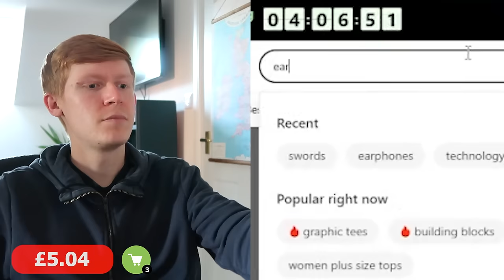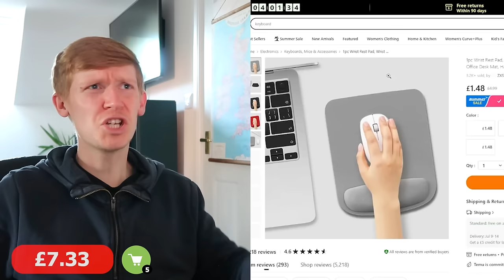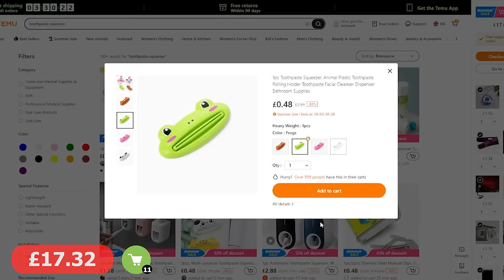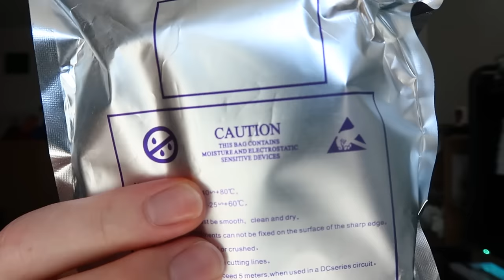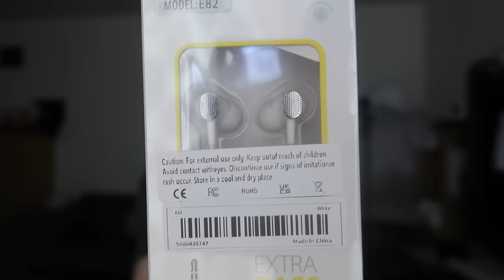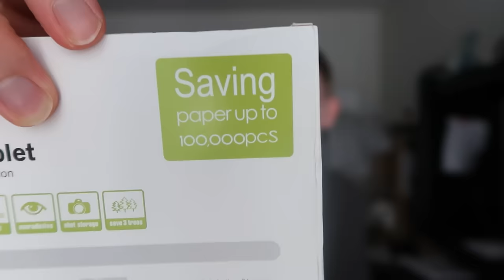I Bought DODGY $1 Products From Temu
always fancied a face lift

Thank you to my Patreons:
JASON
DIDYSCAPE
NICHOLAS TATE
EVE
JAMES DAVID